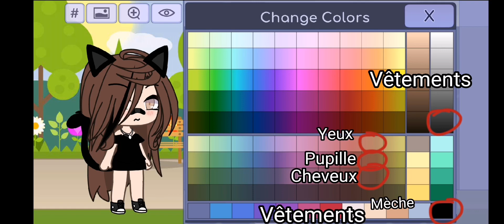Tuto oc pour